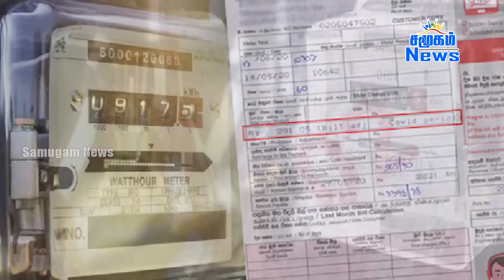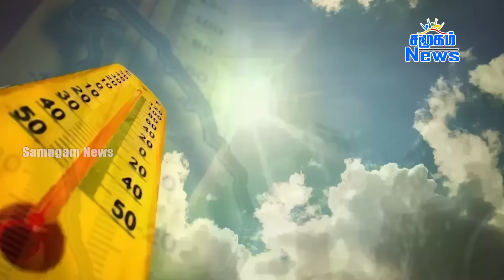இன்றைய முக்கிய செய்திகள் 05.03.2024 || Sri Lanka Tamil News